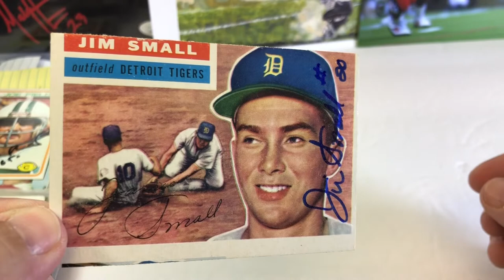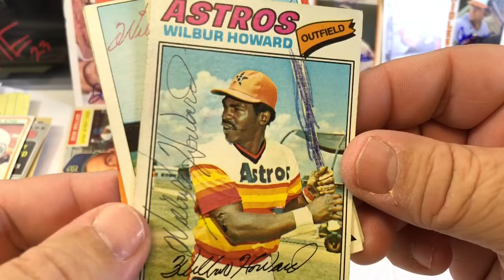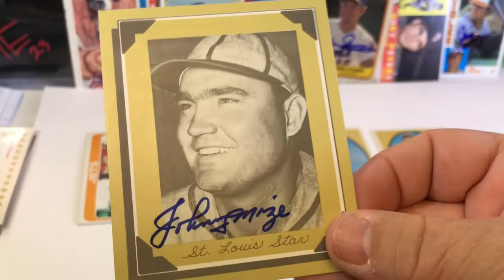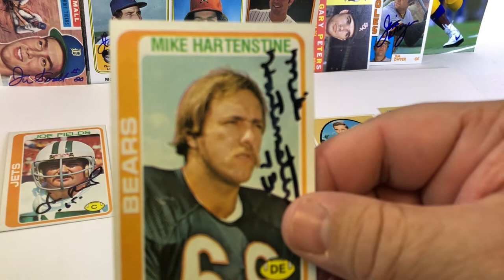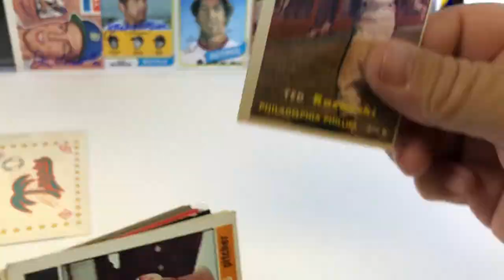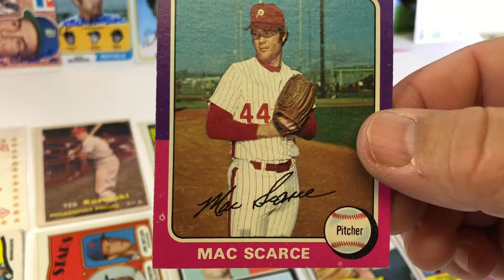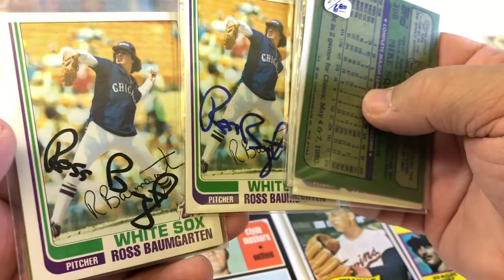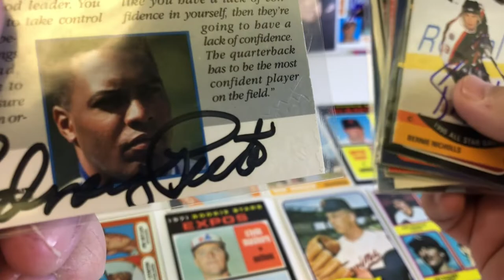TTM Autographs Recap Episode #174 ~ 15 Returns MLB NFL 2 Blind Trades 2 eBay Purchases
We are looking for people that want to do BLIND TRADES with autographed cards. Send me up to 7 cards and I will send you 7 signed back to you... I only have baseball and football to trade... you can send other sports and non sports but I can only send you back baseball or football.